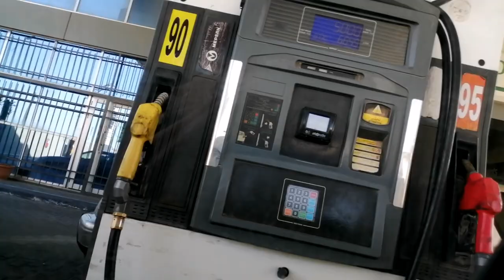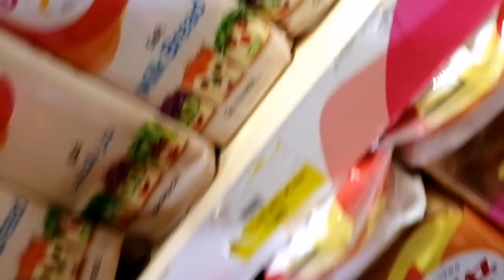Vlog 6 | طلعنا نشم هوا 😛 | اشتريت مونة لرمضان |طبخت منسف | روتين_يومي | تغيير جو| كل الفيديو لجوليا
Vlog | يوم كامل | طلعنا نشم هوا |طبخت منسف | اشتريت مونة من المؤسسة العسكرية

المؤسسة العسكرية الجزائرية
المؤسسة العسكرية طبربور
المؤسسة العسكرية المركزية للسمعي البصري
المؤسسة العسكرية العقبة
المؤسسة العسكرية السودانية
المؤسسة العسكرية عمان
المؤسسة العسكرية
المونة
المونة اللبنانية
المونة الجاهزة
المونة الاسمنتيه الملونة
المونة في المنام
المونة السورية
المونة الاسمنتية
المونة اللبنانية في لبنان
المونة الحلبية
المونة الشامية
منسف اردني
منسف لحم
منسف فلسطيني
منسف دجاج
منسف سوري
منسف بالكاسة
منسف الاردني
منسف سوشي
منسف كركي
vlog squad
vlog
vlogging camera
vlog squad members
vlogging
vlog creations
vlogger
vlogbrothers
vlogger meaning
vlog squad seth
تغير جو البيت
تغير جو صالح الابيض
تعال غير جو
تغير جو
ستوريات تغير جو
اغاني تغير جو
شويه تغير جو
مرايا تغير جو
كيف تغير حسابك في بلوك مان جو

فلوجات عائلية
نور ستارز
ابو الرب
بنين ستارز
انس واصالة
عائلية مشيع
انس وبيسان
نارين بيوتي
مو فلوج
الشام سوريا
 مصر
العراق
السعودية
الاردن
لينان
الجزائر
ليبيا
السودان المغرب
تونس
اليمن
عمان
الامارات
دبي
فلسطين